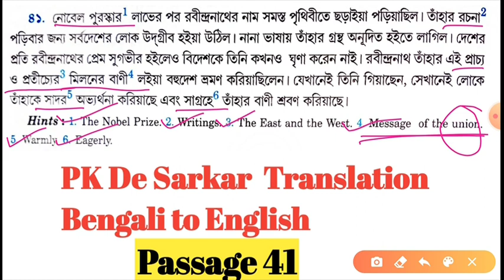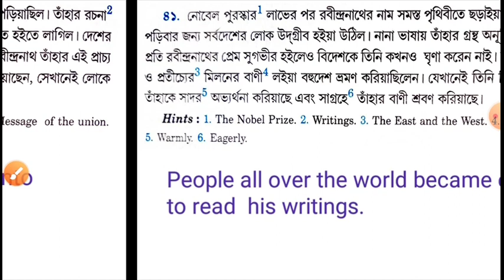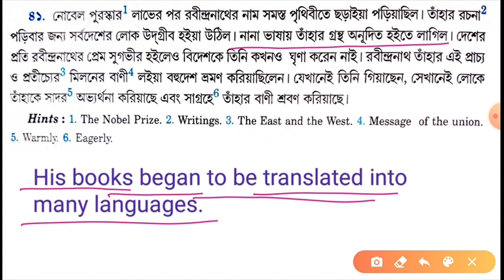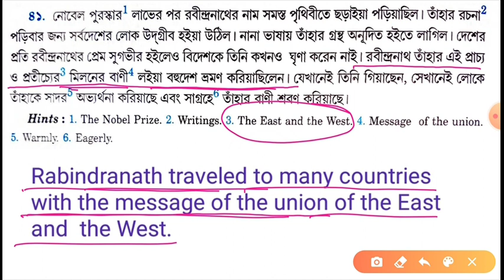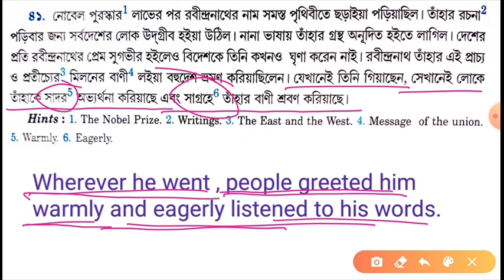Bengali to English Translation from PK Dey Sarkar (passage 41)|| PSC clerkship Main, Misc, WBCS Main